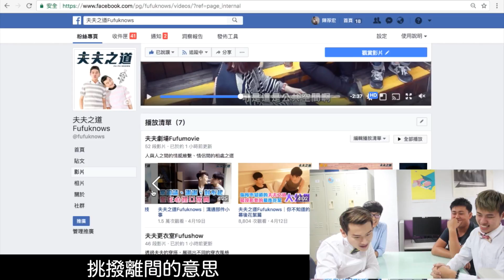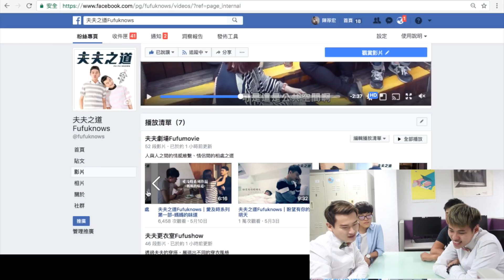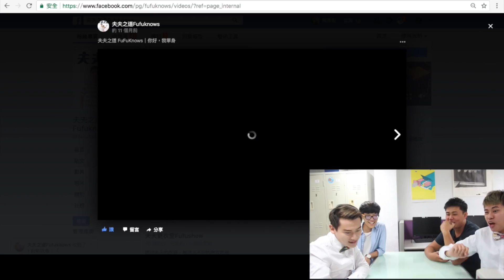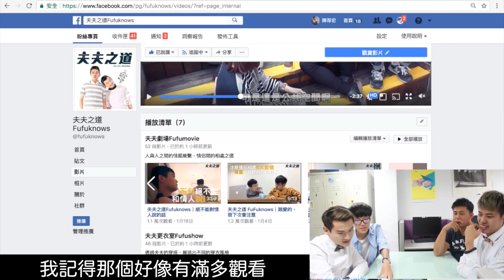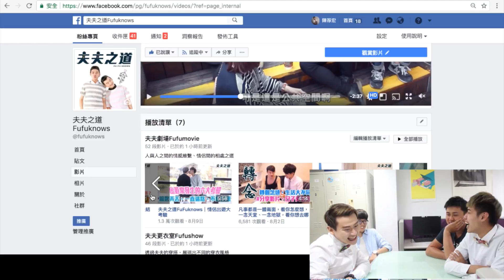夫夫之道一週年回顧之夫夫劇場｜夫夫之道Fufuknows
戲劇，是最貼近生活、最貼近人心的演出。夫夫劇場已經陪伴大家度過一年365天的日子，未來，我們會繼續推出更多優質的主題及作品的！（里歐）

表演與文字，是我永遠都不會放棄的執著。所以夫夫劇場是我的根與初衷，是我和你們對話的方式。謝謝喜歡夫夫劇場的你們，我會繼續努力。（阿凱）

10月25日星期三晚上九點，
夫夫之道粉絲專頁一週年直播，我們不見不散。

😍夫夫私生活IG這裡看
快來追蹤夫夫之道的IG➡fufuknows
Leo➡heyitsleo_kai
阿凱➡eyo_wang